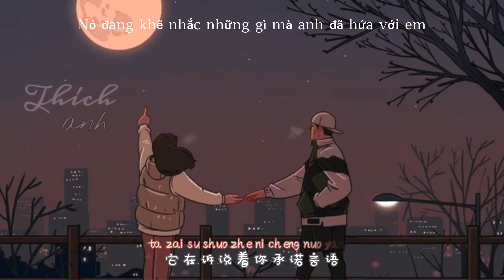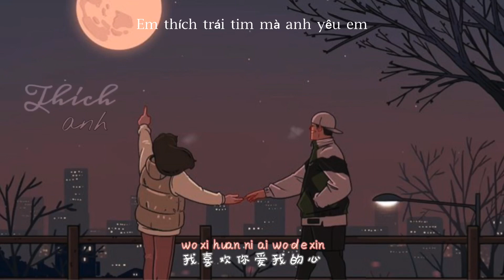[Vietsub + pinyin] Thích anh - Tống Tư Ân|| 喜欢你-宋思恩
Trans : Xiao Ying
Please don't reup my video !!!
Lời bài hát + pinyin :
喜欢你 给我你的外衣 让我像躲在你身体里
喜欢你 借我你的梳子 让我用柔软头发吻你
喜欢你 车窗上的雾气 仿佛是你的爱在呼吸
喜欢你 那微笑的眼睛 连日落也看作唇印
我喜欢这样跟着你 随便你带我到哪里
你的脸 慢慢贴近 明天也慢慢地慢慢清晰
我喜欢你爱我的心 轻触我每根手指感应
我知道 它在诉说着你承诺言语

Xǐhuān nǐ gěi wǒ nǐ de wàiyī ràng wǒ xiàng duǒ zài nǐ shēntǐ lǐ
xǐhuān nǐ jiè wǒ nǐ de shūzi ràng wǒ yòng róuruǎn tóufǎ wěn nǐ
xǐhuān nǐ chē chuāng shàng de wùqì fǎngfú shì nǐ de ài zài hūxī
xǐhuān nǐ nà wéixiào de yǎnjīng lián rìluò yě kàn zuò chún yìn
wǒ xǐhuān zhèyàng gēnzhe nǐ suíbiàn nǐ dài wǒ dào nǎlǐ
nǐ de liǎn màn man tiējìn míngtiān yě màn man de màn man qīngxī
wǒ xǐhuān nǐ ài wǒ de xīn qīng chù wǒ měi gēn shǒuzhǐ gǎnyìng
wǒ zhīdào tā zài sùshuōzhe nǐ chéngnuò yányǔ
wǒ xǐhuān zhè yàng gēnzhe nǐ suíbiàn nǐ dài wǒ dào nǎlǐ